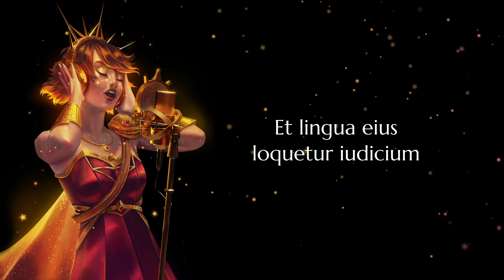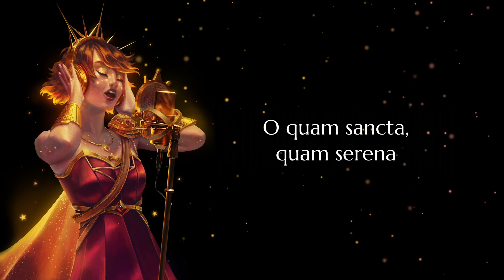[Synth V Cover] Lilium [SOLARIA]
So, fun story. I had this laying around for a while after I made the version with Asterian. But in between financial difficulties and being tired of Adobe, I decided to try my luck with DaVinci Resolve.

It solved. So many problems.

I figured I may as well try something a little different and see what I could whip up. I'm quite happy with the result.